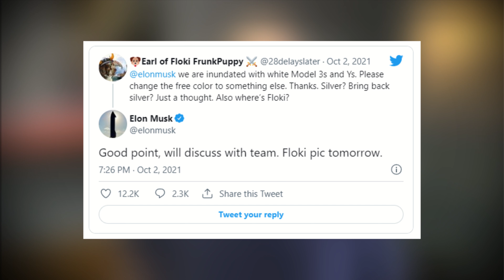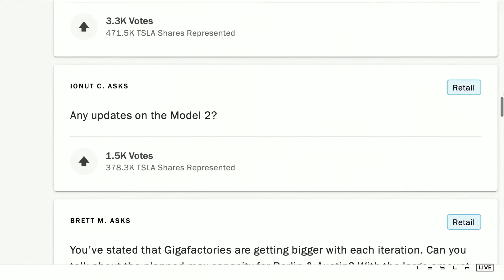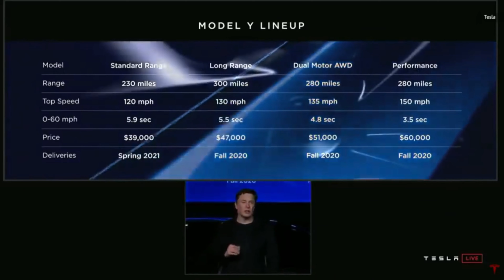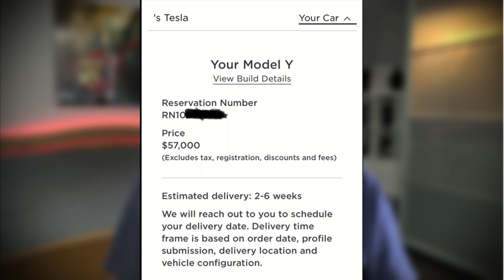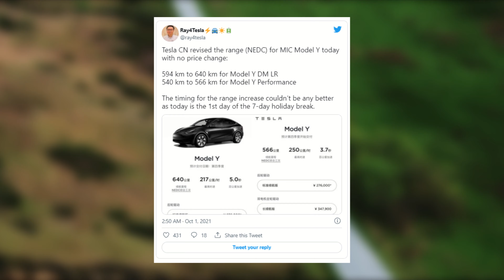Une nouvelle MODEL Y à propulsion? | LMAJ #001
Dans la mise à jour aujourd'hui:
Une nouvelle couleur de base chez Tesla, la réunion annuelle des investisseurs, une nouvelle modèle Y à propulsion et bien plus... là! là!

Mes achats pour ma Tesla model 3 2021

Amazon CANADA 🇨🇦
■ Tiroir console avant
■ Bac console avant
■ Pédales de performance
■ Tapis de sol étanche
■ Organisateur de coffre arrière
■ Film de protection d'écran mât - Dureté 9H
■ Crochet pour sac coffre arrière
■ Adaptateur Jack Lift Pad
■ Capuchons de roue Aero pour Tesla Model 3
■ Séparateur latéral coffre arrière
■ Logo Spacex ou Tesla
■ 3-IN-ONE Silicone professionnel
■ Adaptateurs USB A à USB C

Amazon FRANCE 🇫🇷
■ Tiroir console avant
■ Bac console avant
■ Pédales de performance : non disponible 😔
■ Adaptateur Jack Lift Pad : non disponible 😔
■ Capuchons de roue Aero pour Tesla Model 3 : non disponible 😔
■ Logo Spacex ou Tesla : non disponible 😔
■ 3-IN-ONE Silicone professionnel